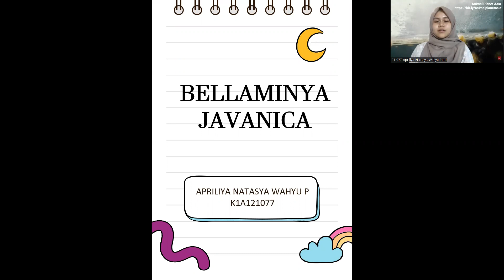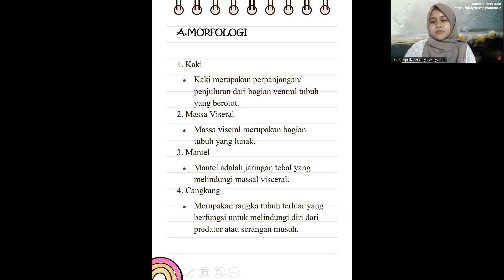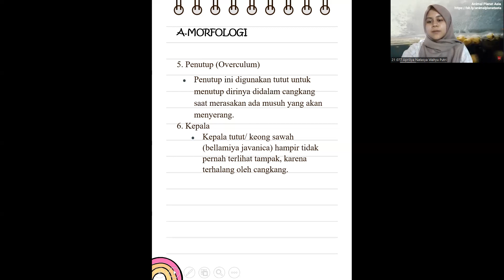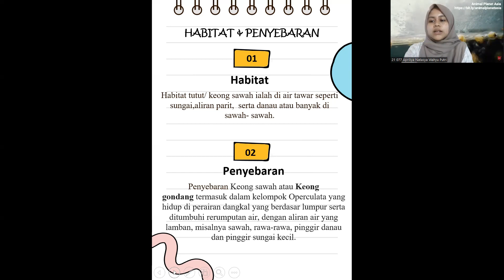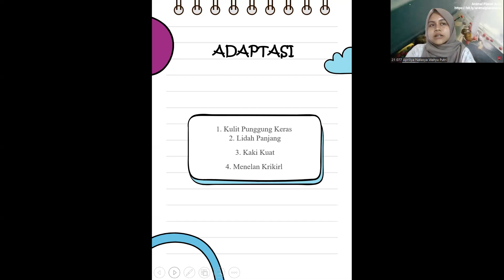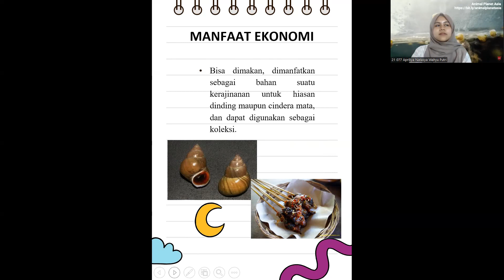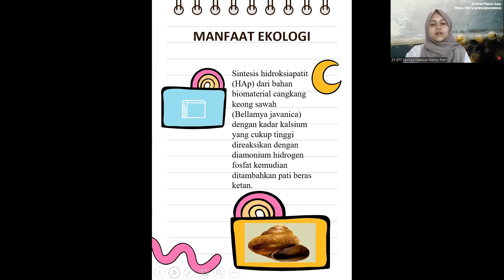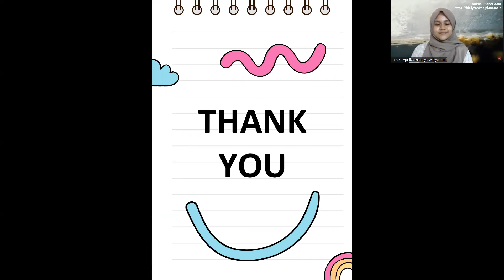Luar Biasa !!!. Begini Kalau Calon Dokter Juga Paham Sumberdaya Pesisir & Laut :BELLAMYA JAVANICA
NAMA : APRILIYA NATASYA WAHYU P
NIM  : K1A121077
BELLAMYA JAVANICA
A. MORFOLOGI
1. Kaki
Kaki merupakan perpanjangan/ penjuluran dari bagian ventral tubuh yang berotot. Kaki pada tutut/ keong sawah menyatu dengan perut, berfungsi untuk bergerak.
2. Massa Viseral
Massa viseral merupakan bagian tubuh yang lunak. Massa viseral ini merupakan bagian tubuh yang terdapat didalam cangkang dan tidak tampak dari luar. Di dalam massa viseral terdapat organ- organ seperti pencernaan, eksresi, dan reproduksi. Massa viseral dilindungi oleh mantel.
3. Mantel
Mantel adalah jaringan tebal yang melindungi massal viseral. Mantel membentuk suatu rongga yang disebut rongga mantel. Di dalam rongga mantel berisi cairan. Cairan tersebut adalah tempat lubang insang,lubang ekskresi dan anus.
4. Cangkang
Merupakan rangka tubuh terluar yang berfungsi untuk melindungi diri dari predator atau serangan musuh. Selain itu, cangkang digunakan tutut/ keong sawah (bellamiya javanica) sebagai rumah atau tempat masa peristirahatan disaat pergantian musim. Karena saat musim kemarau, tutut/ keong sawah (bellamiya javanica) akan mengalami kekeringan dihabitatnya. Oleh karena itu ia harus mengubur dirinya dalam dalam lumpur yang pekat dengan menggunakan cangkang agar tetap bertahan hidup.
5. Penutup (Overculum)
Penutup ini digunakan tutut untuk menutup dirinya didalam cangkang saat merasakan ada musuh yang akan menyerang. Kalau diibaratkan seperti rumah, penutup (overculum) adalah pintunya.
6. Kepala
Kepala tutut/ keong sawah (bellamiya javanica) hampir tidak pernah terlihat tampak, karena terhalang oleh cangkang. Namun sekali- kali ketika ia menempel pada substrat (bidang yang di tempeli), maka ia akan menampakkan kepalanya dengan menjulurkan dua pasang tentakel, satu pasang berupa mata untuk membedakan gelap dan terang, satu pasang berupa alat penerima sinyal dari bahaya serangan musuh.

B. HABITAT & PENYEBARAN
Habitat tutut/ keong sawah ialah di air tawar seperti sungai,aliran parit,  serta danau atau banyak di sawah- sawah. Oleh karena itu tutut sering disebut keong sawah. Penyebaran Keong sawah atau Keong gondang termasuk dalam kelompok Operculata yang hidup di perairan dangkal yang berdasar lumpur serta ditumbuhi rerumputan air, dengan aliran air yang lamban, misalnya sawah, rawa-rawa, pinggir danau dan pinggir sungai kecil. Ada dua jenis dari marga Pila yang hidup di sawah, yaitu Pila scutata dengan sebaran di Thailand, Kamboja, Malaysia, Indonesia (kecuali Irian Jaya) dan Filipina, dan Pila polita yang sebarannya mencakup Thailand, Vietnam Kamboja, Malaysia, Indonesia (Sumatra dan Jawa).
tutut jawa sering ditemukan menempel pada batu-batuan atau bersembunyi di dasar berlumpur perairan tawar seperti danau, rawa, kolam, sungai, persawahan, dan saluran-saluran irigasi. Keong ini hidup sampai ketinggian 1.400 m dpl.

C. ADAPTASI
1. Kulit Punggung Keras
Trenggiling adalah hewan yang memiliki kulit punggung keras dan fungsi utama kulit punggungnya untuk melindungi diri dari serangan pemangsa. Bentuk sisik trenggiling adalah tumpang tindih dan sisik trenggiling terbuat dari keratin yang merupakan protein yang sama dalam pembentukan kuku manusia dengan rambut.
2.LIDAH PANJANG
Trenggiling menjadi salah satu hewan yang memiliki lidah panjang, hal ini memudahkan trenggiling dalam mendapatkan makanan dan indera penciuman trenggiling sangatlah baik, namun indera penglihatan trenggiling lumayan buruk.
3. Kaki Kuat
Trenggiling termasuk hewan yang memiliki kaki kuat dan kakinya sering digunakan untuk mengali tanah menemukan mangsanya. Trenggiling menjadi hewan langka yang dilindungi di indonesia dan keberadaannya sudah semakin sedikit, akibat perburuan liar yang sangat tinggi.
4. Menelan Kerikil
Berdasarkan langkah-langkah penelitian yang jelas, trenggiling memiliki kebiasaan untuk menelan kerikil dan tujuannya untuk mencerna semut yang sudah ada dalam perut. Trenggiling menjadi hewan kuat yang tidak memiliki gigi untuk bisa mengunyah makanannya dan dengan menelan kerikil, dapat membantu proses pengilingan semut dalam perut.

D. REPRODUKSI
Alat reproduksi pada Bellamya javanica pun sama seperti pada Achatina fulicayaitu bersifat hemafrodit. Alat pencernaannya pun lengkap mulai rongga mulut sampai anus. Pada spesies ini terdapat overkulum yang berfungsi sebagai adaptasi morfologi terhadap lingkungan.

E. MANFAAT EKONOMI
Bisa dimakan, dimanfatkan sebagai bahan suatu kerajinanan untuk hiasan dinding maupun cindera mata, dan dapat digunakan sebagai koleksi.

F. MANFAAT EKOLOGI
Sintesis hidroksiapatit (HAp) dari bahan biomaterial cangkang keong sawah (Bellamya javanica) dengan kadar kalsium yang cukup tinggi direaksikan dengan diamonium hidrogen fosfat kemudian ditambahkan pati beras ketan. HAp disintesi  dengan menggunakan metode basah. Pemanfaatan limbah cangkang keong sawah akan bermanfaat dalam sintesis HAp. Pati baik digunakan untuk aplikasi biomedis karena memiliki sifat biodegradabel dan biokompatibel.